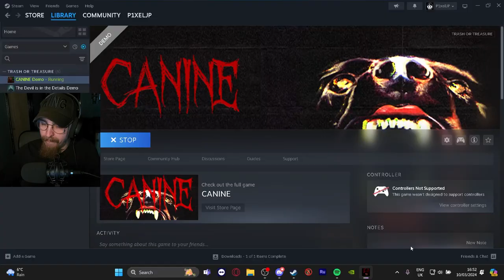Is this how FURYS are made? | CANINE demo